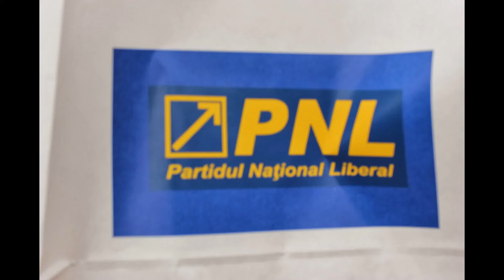PNL SECTOR 6 CRANGASI GIULESTI 6 DEC 2013 MOS NICULAIE